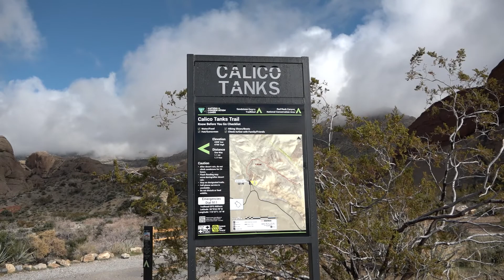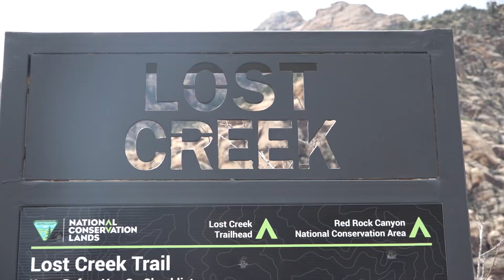À la découverte du Red Rock Canyon (Sud-Ouest américain 2020)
Le Red rock Canyon est situé à seulement une vingtaine de kilomètres à l’Ouest de Las Vegas.  Il est caractérisé par la présence d’une succession de parois de grès rouge, dont la plus haute mesure 1000 mètres de haut.  Et étant donné que c’est pas loins de la ville, je vous conseille d’y venir assez tôt, car on y compte plus d’un million de visiteur par année.  Alors si vous voulez contempler tout ca dans une certaine tranquillité, dans une certaine ambiance plutôt calme, dans un environnement paisible et sans son, bien venez ici dès l’ouverture, et vous pourrez vraiment apprécier pleinement ce qui s’offre à vous.